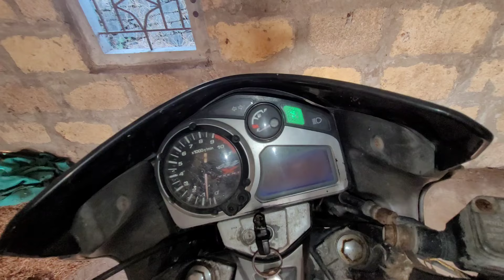દિવાળી માથે ઉકરડો સળગાવયો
Jay Vachhraj 🙏🏻 Jay maa mogal 🙏🏻 Jay mataji 🙏🏻 Kem cho bdhha i hope ke bdhha mja ma hso vachhraj khus rakhe 🙏🏻 hsta rho 🙏🏻